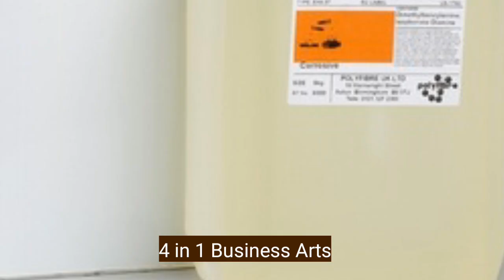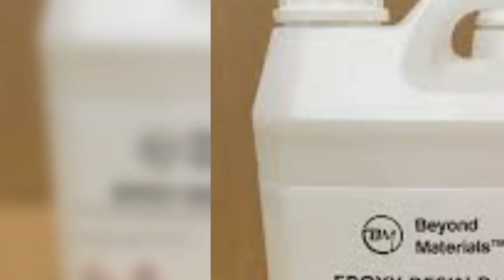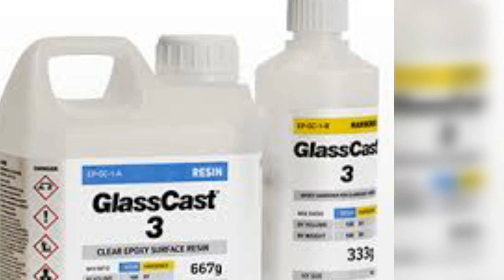Epoxy Resin/ Epoxy Price in 2023 / Epoxy Glass /Epoxy wood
epoxy / Epoxy Price in 2023/ Epoxy Glass /Epoxy wood

This product is so worth buying, come and check it out!

fiberglass chemical name with formula/What is the chemical formula for fiberglass?

Fiberglass sheet making steps by step/ Fiberglass sheet making in Hindi and Urdu.

Q 1. What is the chemical formula for fiberglass?
Ans .Chemistry. The basis of textile grade glass fibers is silica, SiO2. In its pure form it exists as a polymer, (SiO2)n. It has no true melting point but softens up to 2000°C, where it starts to degrade.

Q 2. How did fiberglass get its name?

Ans .A patent for this method of producing glass wool was first applied for in 1933. ... Many glass fiber composites continued to be called "fiberglass" (as a generic name) and the name was also used for the low-density glass wool product containing gas instead of plastic.

Q 3 .How do you calculate resin for fiberglass?
Ans . General Formula for coverage of Epoxy resin to fiberglass cloth. A general formula is to plan a ratio of 1:2.5 resin. This means for every ounce of cloth, you use 2.5 ounces of resin in a total of about 3 coats.

Q4. Is Fiberglass a polymer or composite?
Ans . Fibreglass or GRP is a composite material made out of glass fibres and uses polyester, vinyl, or epoxy as the polymer.

epoxy resin price in india
resin price
resin price in india
epoxy resin art for beginners
epoxy resin art price
harga epoxy resin
polyester resin
resin chemical price
epoxy resin price in bangladesh
epoxy flooring
best epoxy resin in india
resin liquid
epoxy resin projects
epoxy flooring price in india
epoxy resin business in india
epoxy resin kaha milta hai
glass epoxy
hardener chemical
resin
resin price in bangladesh